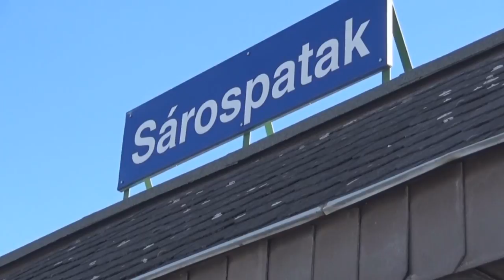W 60 sekund: Satoraljaujhely - Sarospatak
Przejazd pociągiem na trasie Satoraljaujhely - Sarospatak